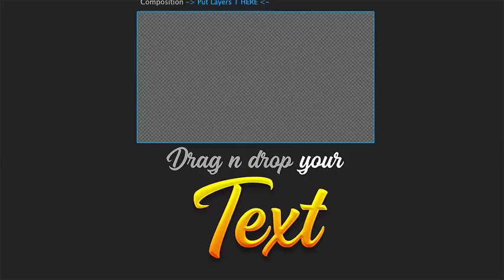New Year Content Reveal by triton2030 | After Effects Template | Logo Sting